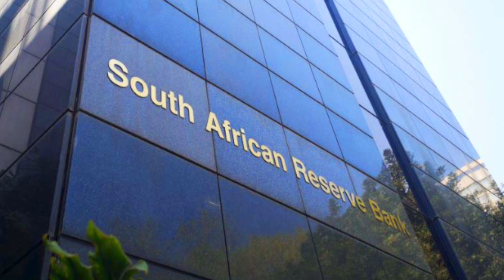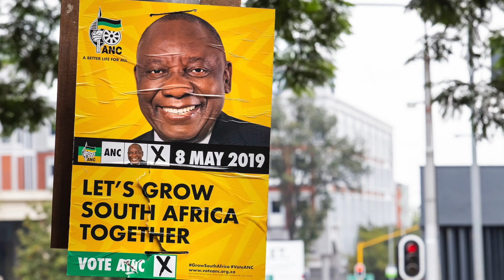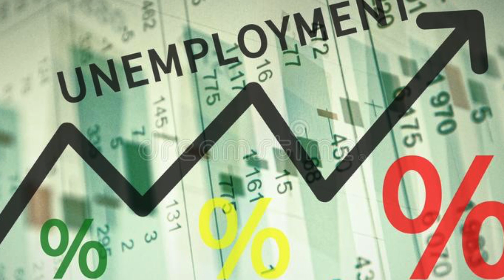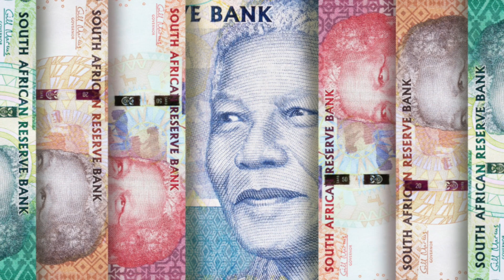SARB independence at RISK | Richard Grant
There are renewed calls for changes to the mandate of the South African Reserve Bank. Chris Hattingh and Professor Richard Grant discuss the risks associated with such a policy change.